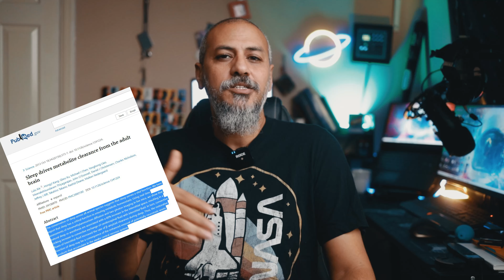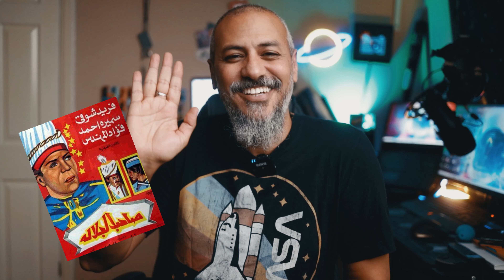تنظيم الوقت والنوم | الجزء الأول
اشتري النوت بوك بتاعي من هنا:

بعض من كتبي المفضلة:

💰 خصومات قوية من علي إكسبرس لو اشتريت من اللينكات دي: (اللينكات هتتجدد كل فترة).
Discover AliExpress's top sellers! Find My picks here!
أو استخدمت الكود: AYWCJA

أو استخدم الكود ده: AYVZY2

🚨 لو ذكرت أن فيه لينكات في الوصف بس مش لاقيها، ياريت تعرفني في تعليق إيه اللينك أو الفيديو اللي عايزه.
وليد طه
Walid Taha